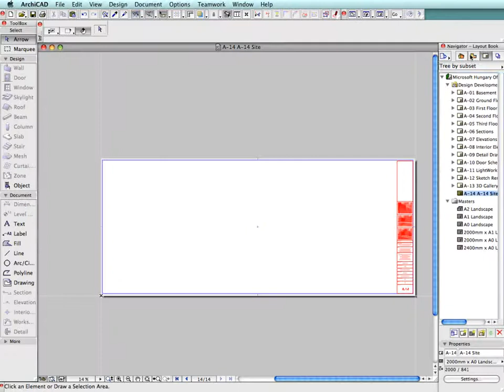ArchiCAD 13 - 01.wmv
ArchiCAD 13 - Ориентированные виды